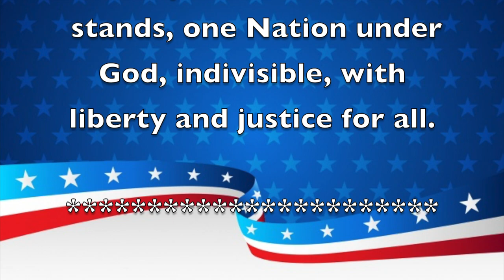Morning Announcements January 28, 2020